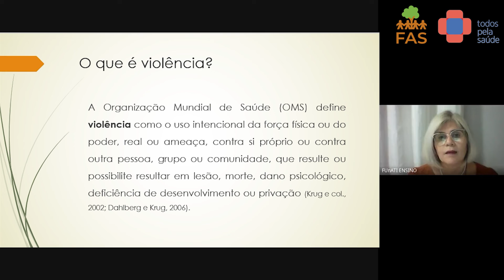AULA 66 - O que é a violência?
Violência
Profissional: Kennya Brito - Drª em Gerontologia Biomédica
Objetivo da unidade: refletir e exemplificar os tipos de violência existentes e a responsabilidade social da sociedade.
Saiba: A violência é o uso intencional da força física, ou ameaça contra a si próprio, ou contra outra pessoa, podendo resultar ou possibilitar agressões, danos psicológicos ou a morte. Ela pode ocorrer em diversas situações, seja a violência doméstica ou em situações externas ao ambiente familiar. Existem locais (cidades, bairros) que possuem um maior índice de violência. Na pandemia de covid-19 muitas pessoas acabaram convivendo por mais tempo com os seus agressores, causando mais estresse devido o medo constante somado ao medo de contrair o coronavírus, podendo desencadear doenças como depressão, ansiedade e estresse pós-traumático. Existem diversos formas de violência: física, psicológica, moral, patrimonial/financeira, negligência e abandono. Veremos cada uma com mais detalhes nos vídeos 64 a 69.